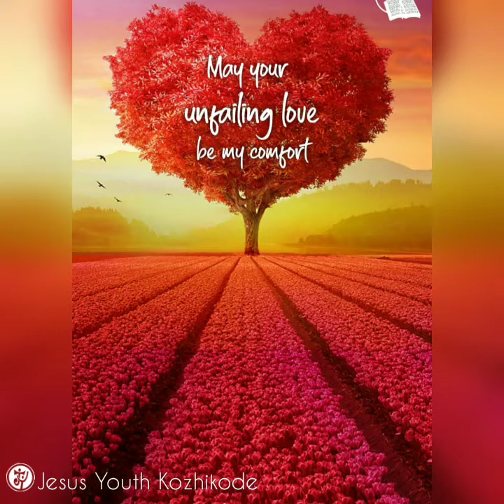Commitment day reflection day 6 May 2020